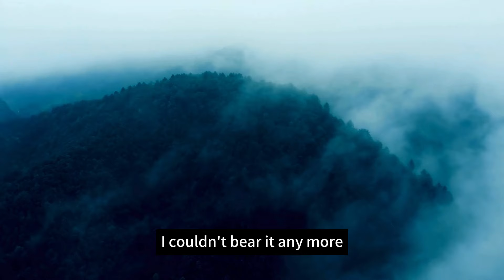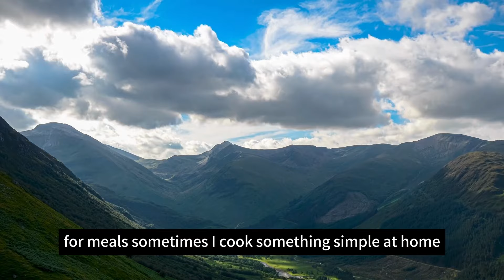I am 80 years old, and I have found a wonderful way to care for my elderly. I am comfortable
⭐ Get your FREE 30-day trial of Prime, NOW!

⭐ Vive Bed Rail - Compact Assist Railing for Elderly Seniors, Handicap - Standing Bar Handle with Fall Prevention Guard - Adjustable Bedrail Cane fits King, Queen, Full, Twin - Stability Grab Bar:

⭐ Walkers for Seniors - Foldable Walker with Seat, Rollator Walker with Durable Aluminum, 8" Big Wheels for All Terrain, Ergonomic Seat and Backrest, Dual Adjustable Height Rolling Walker | Gloria Red:

⭐ Bronson ONE Daily Mens 50+ Complete Multivitamin Multimineral, 180 Tablets:

In this insightful video, we delve into the intricate landscape of elderly care, exploring the challenges and diverse options available for our seniors. From nursing homes to intergenerational living arrangements, we dissect the pros and cons of each approach, shedding light on the complexities of ensuring a fulfilling retirement. Through real-life anecdotes and thoughtful analysis, we uncover the importance of adaptability, financial preparedness, and nurturing relationships in the journey towards a happy and dignified old age. Join us as we navigate the nuanced terrain of elder care, offering valuable insights and practical advice for families and individuals alike.